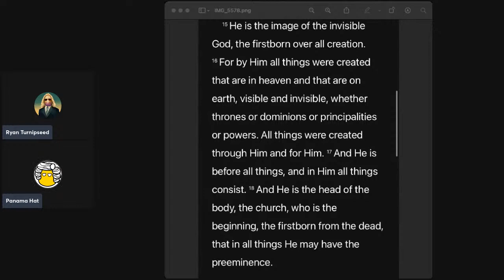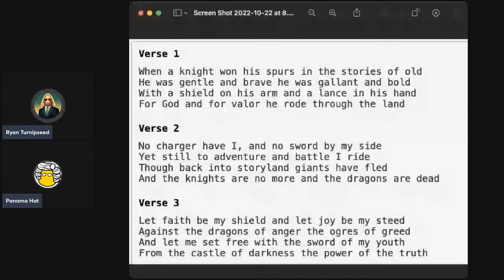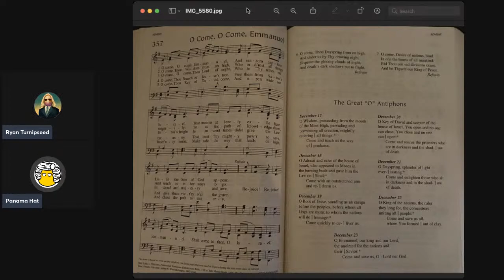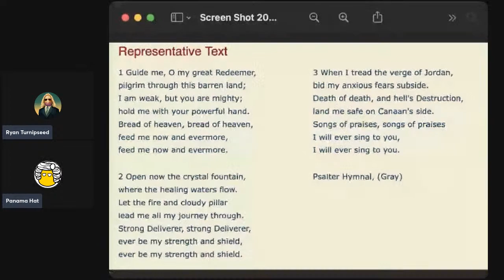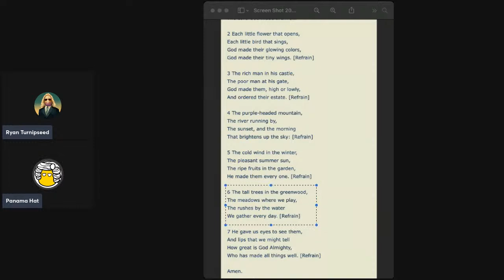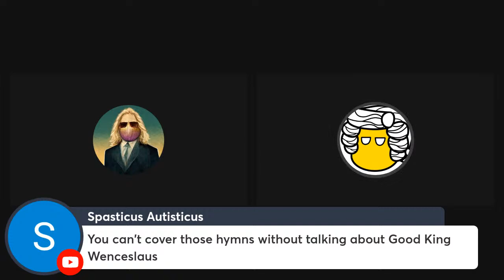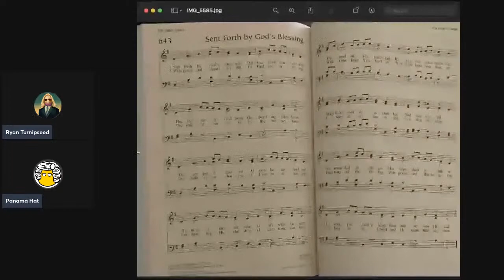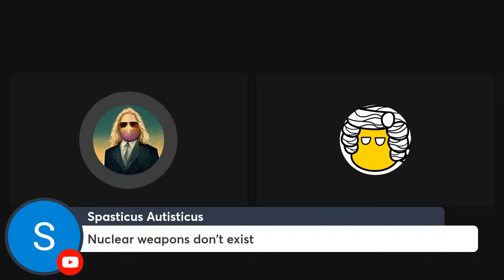Turnip’s Digest: Hymns and Heritage with Panama Hat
I have Panama Hat on to discuss one of the most beautiful heritages of a Christian: hymns.